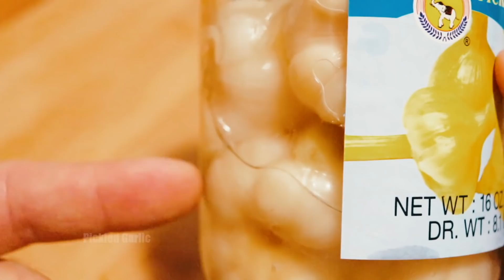USA Cooking Spicy Mackerel in Tomato Sauce ( Easy yummy cooking ) - ยำปลากระป๋องบ้านๆ อร่อยมากเว่อร์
🍪🍩🧁 โปรดช่วยกด Like หรือ Comment
เป็นกำลังใจในการทำคลิปต่อๆไปให้กันด้วยนะเจ้าคะ  🍰🥞
เพื่อความคมชัด ตั้งค่าวิดีโอที่ HD1080p

Spicy Mackerel in Tomato Sauce , Easy cooking at Home and yummy.
And Various herbs , Good for health.
You can use any flavor of Canned fish that you like.
Let's get start !
INGREDIENTS
** You can design flavor as you like **

- Mackerel in Tomato Sauce ( Canned fish / any flavor )
- Red onion
- White onion
- Green onion
- Lime
- Fresh Lemon Grass
- Thai Pepper (Red/Green)
- Coriander

- Pickled Garlic
- Salt
- Fish Sauce